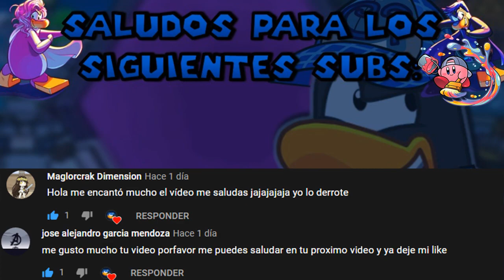☯🐉 Personajes Famosos de Super Club Penguin #23 | Todo Sobre: Scorn 🐉☯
► Agregame en Discord!:  iSn2ckerspupCP#9466